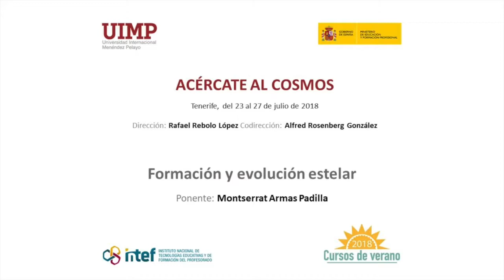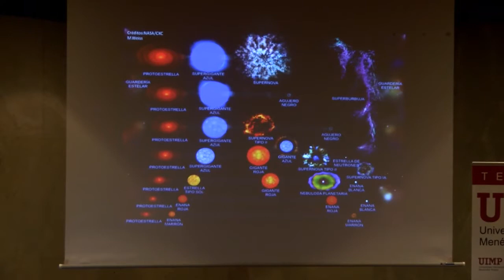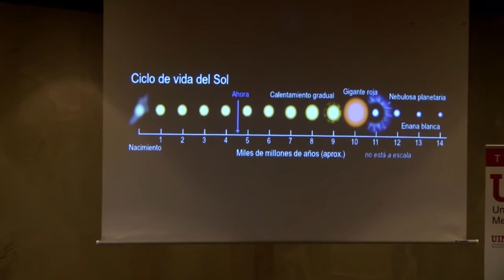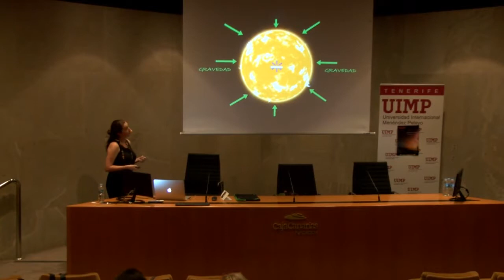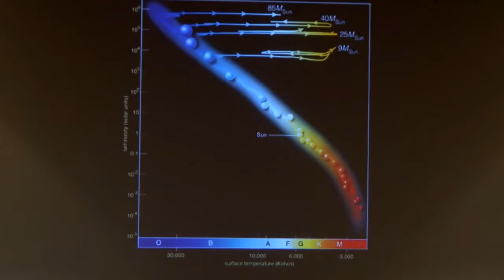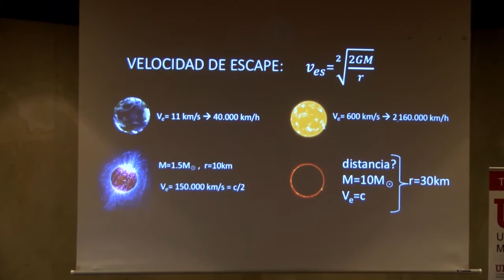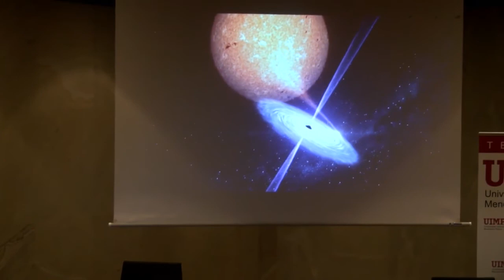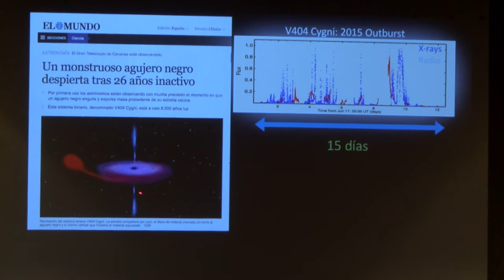06 evolucion estelar - Montserrat Armas Padilla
Conferencia de Montserrat Armas Padilla investigadora del Instituto Astrofísico de Canarias en el curso "Acércate al Cosmos" celebrado en Santa Cruz de Tenerife en el marco de los cursos de verano que organizó el Instituto Español de Tecnologías Educativas y Formación del Profesorado en colaboración con la Universidad Internacional Menéndez Pelayo en julio de 2018.